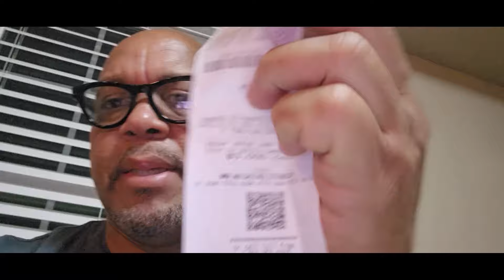How To Install Stick-On Bifocal Reading Lenses To Smart Shades, Meta Ray Ban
Hydrotac Stick-on Bifocal Reading Glasses

Ray-Ban Meta Wayfarer Smart glasses